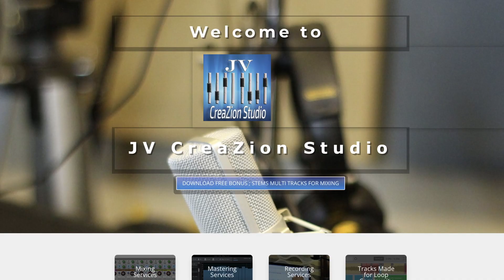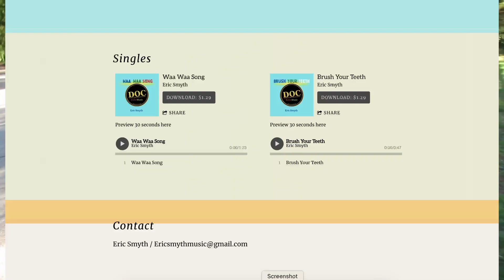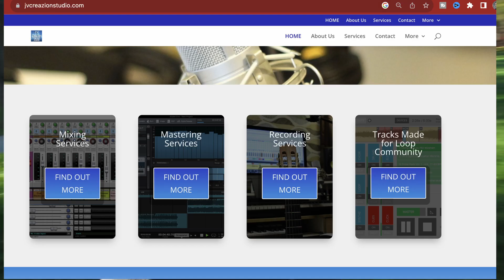Do not dismiss some opportunities that can help you / Vlog #4 Season 6 / Jose Velez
I run JVCreaZionStudio.com
I'm mixing engineer, producer at Loop community , composer ,

Free bonus ; download the multitracks stems for mixing, Songs and more .
I also share my story on my there;